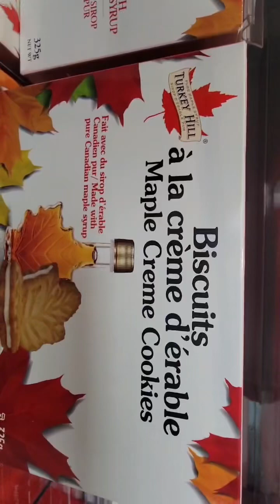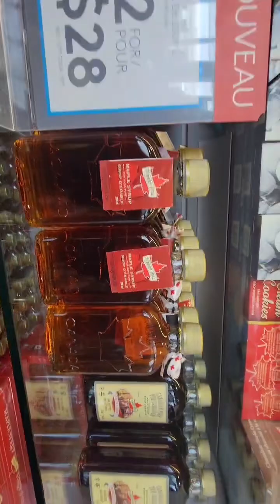العسل من غير سكر ولا نحل.